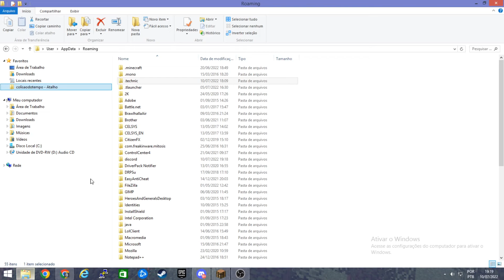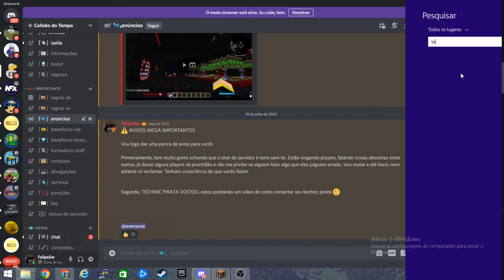FUNCIONANDO ONLINE - TECHNIC LAUNCHER PIRATA CONSERTADO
Technic launcher pirata offline sem baixar nao baixa nenhum modpack mod erro error download solucao funcionando